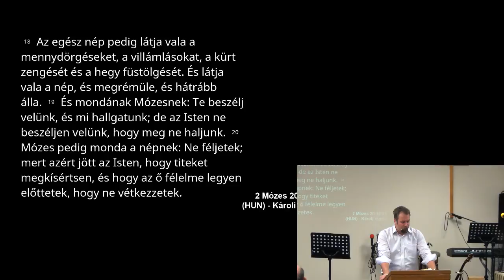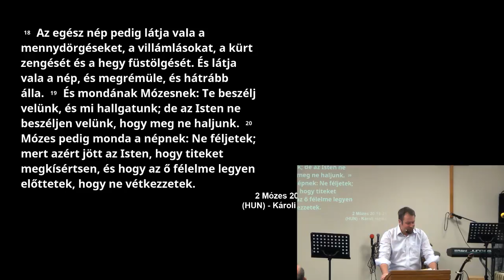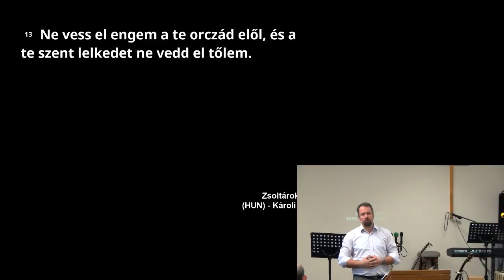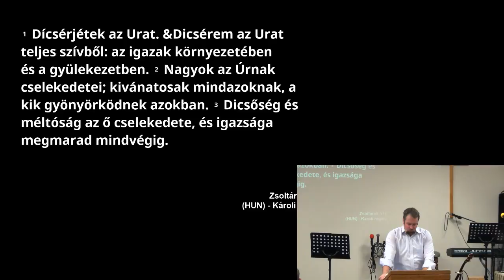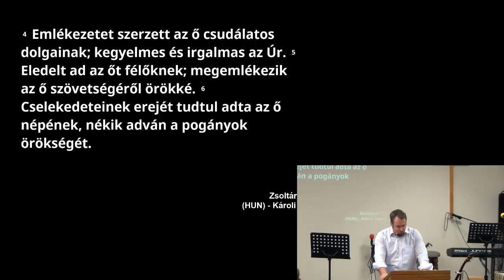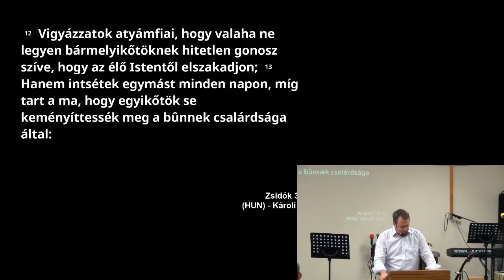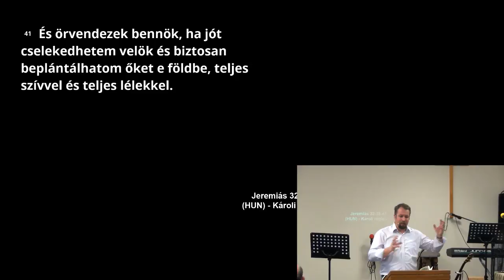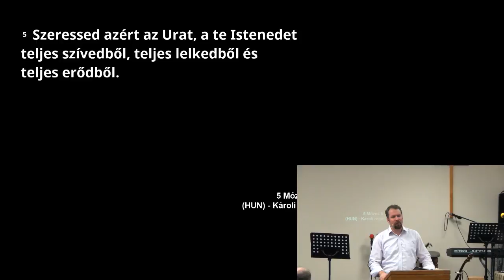IT- Szerdi Szilárd - Istenfélelem (2018. február 4.)